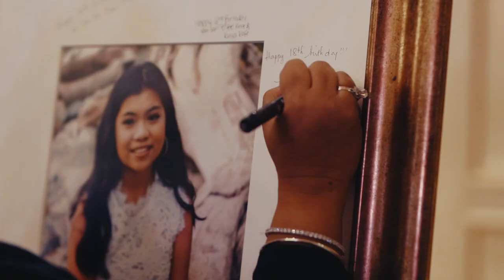Marianne 18th Birthday | Highlights